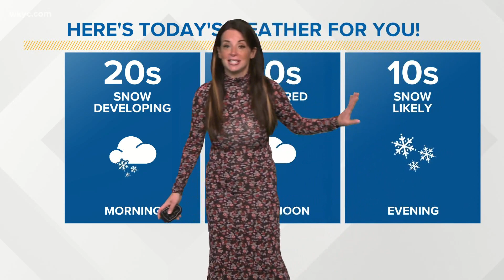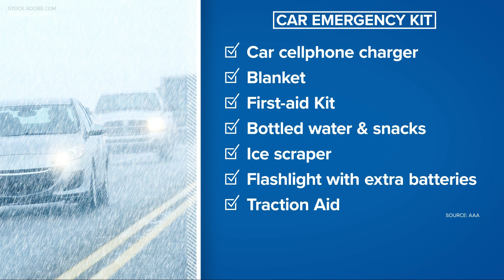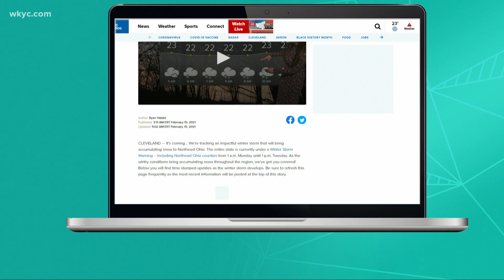Winter storm warning in Northeast Ohio: Team coverage as accumulating snow moves in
February 15, 2021: It's going to be very snowy throughout the day ahead. We're tracking a winter storm for all of Northeast Ohio, which means accumulating snow is expected for everybody. The 3News 'GO!' morning crew has team coverage of everything you need to know. You can follow live weather updates as this winter storm evolves